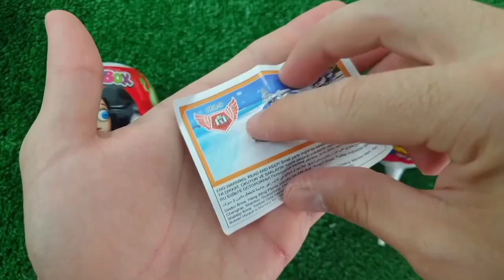Satisfying Video | How to Make Rainbow Lollipop Fruits AND Paint TO Princess W Slime Cutting